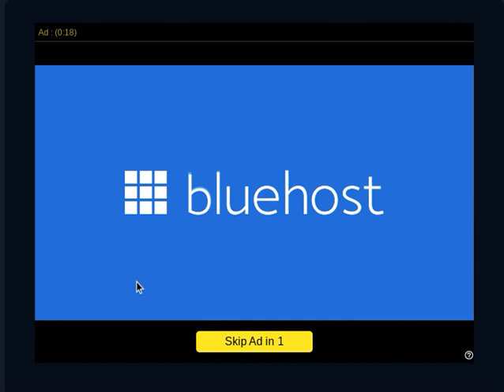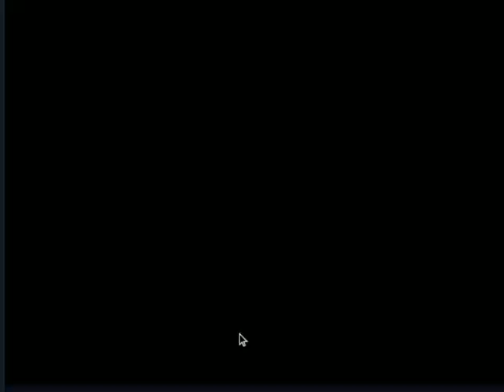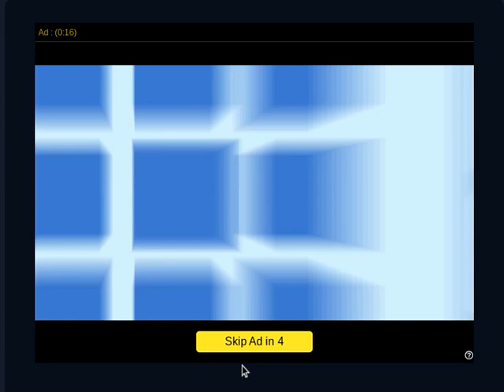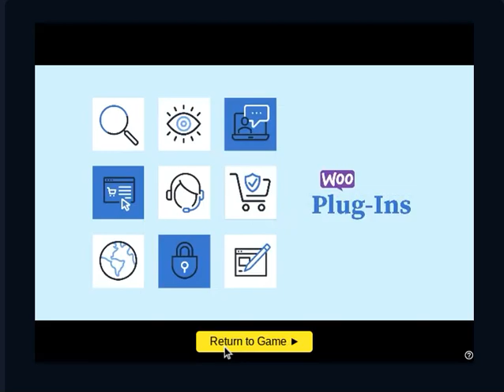they made a BURN LIST in the BATHEROOM, at my SCHOOL (playing ovo)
The kids at school previous years, made a burn list in the bathroom, it was found later and wow CRAZY,